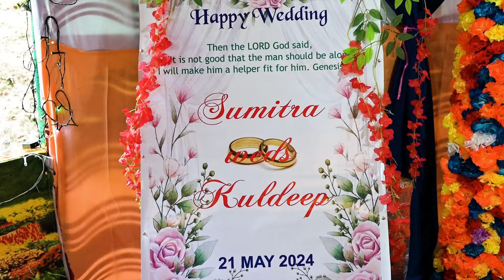kanchi bahini joi ko short video